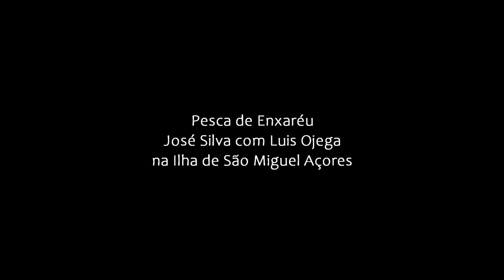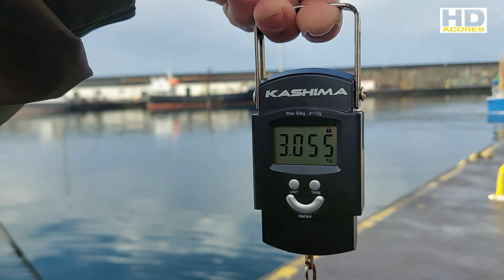Pesca de Enxaréu com José Silva e Luis Ojeda na Ilha de São Miguel Açores HD 1080p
Pesca de Enxaréu com José Silva e Luis Ojeda na Ilha de São Miguel Açores
foi com muita alegria que recebi pela segunda vêz, na minha Ilha, o Amigo Luis Ojeda vinda das Canárias grande pescador, foram momentos de pesca que nunca mais me esquecerei Também um grande Cozinheiro, Sargos etc.
Abraço de Felicidades Amigo Luis Ojeda.